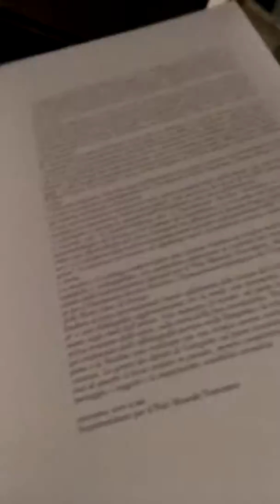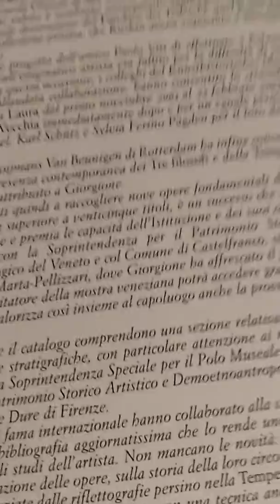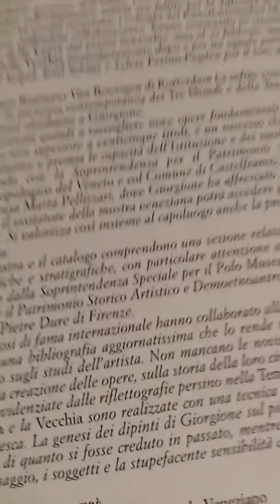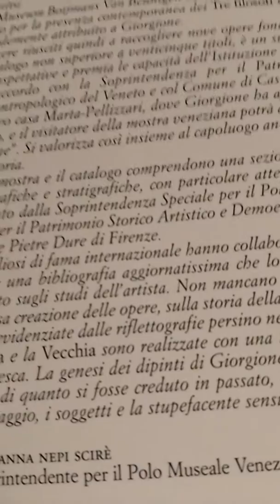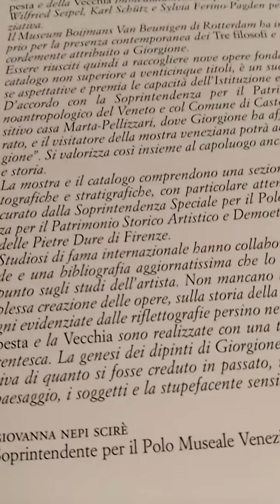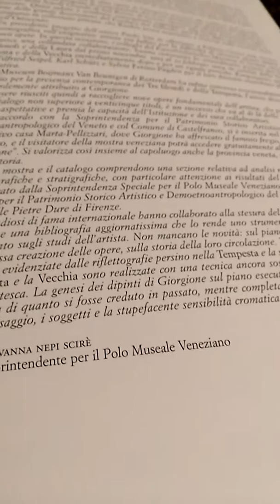Giorgione Le Meraviglie dell'Arte 3parte